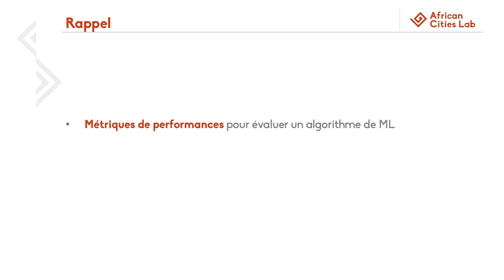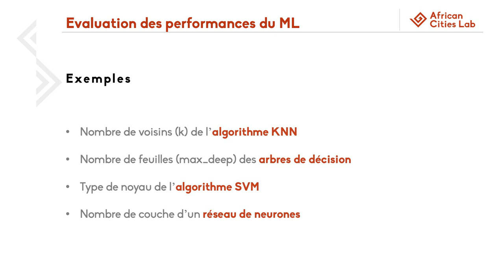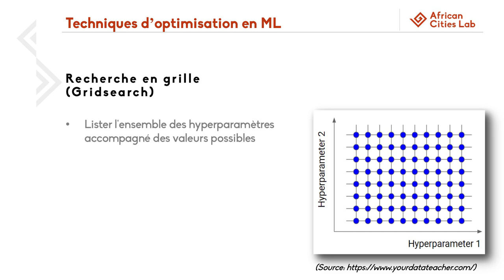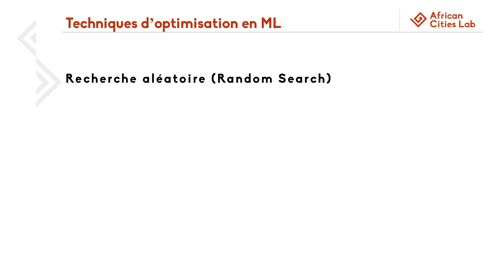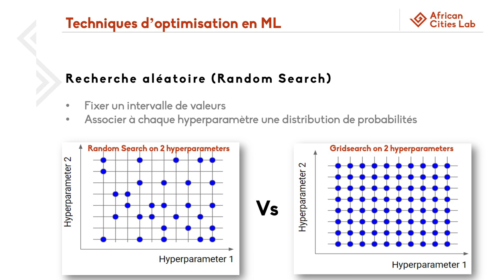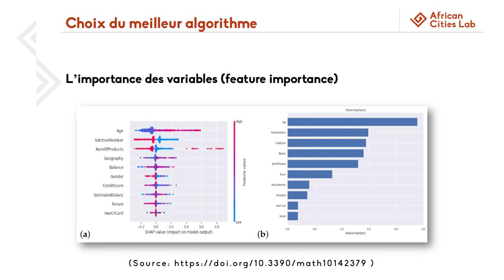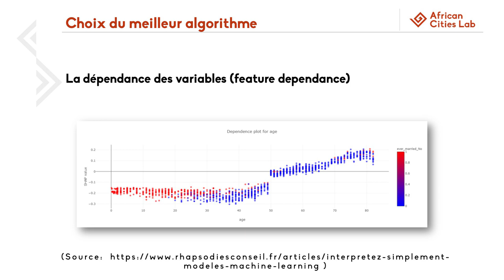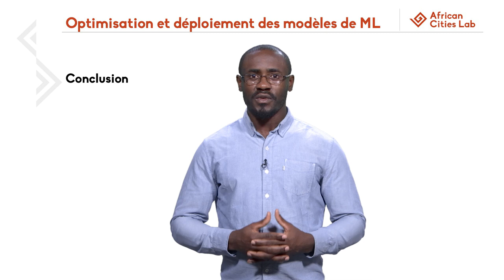Techniques d'optimisation des performances